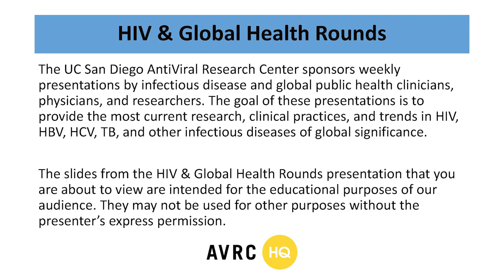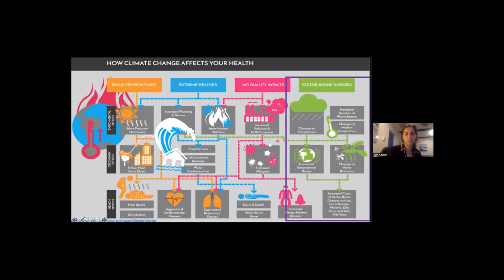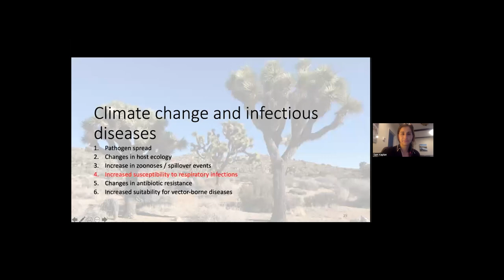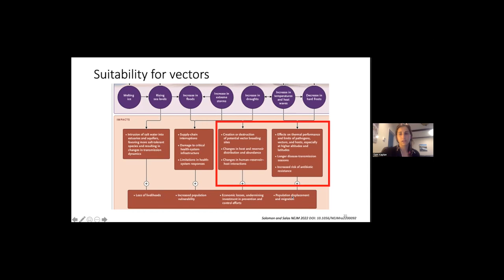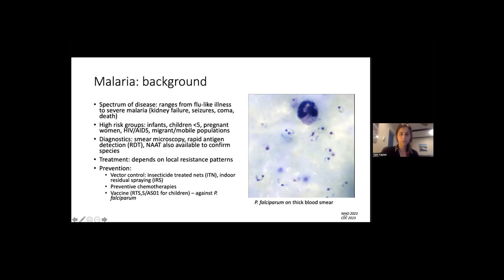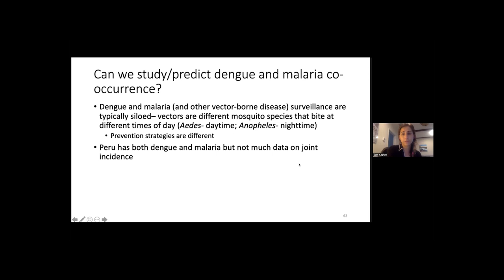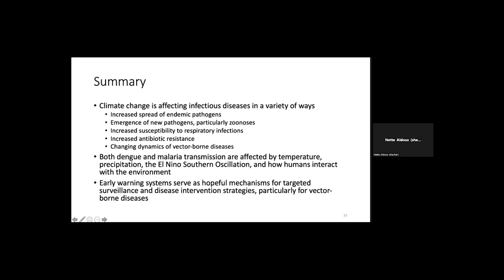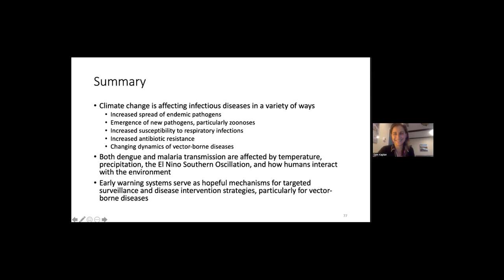Climate Change and Infectious Diseases: A Primer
Samantha Kaplan, MD (she/her)
Infectious Diseases Fellow
Division of Infectious Diseases & Global Public Health